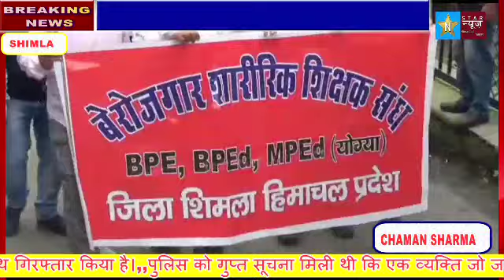बेरोजगार शारीरिक शिक्षकों का शिमला में धरना प्रदर्शन,